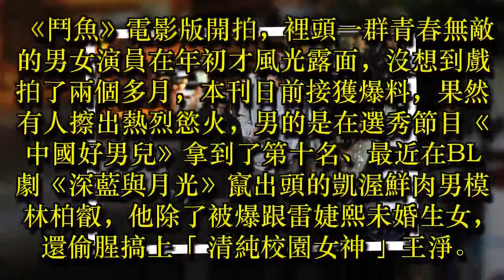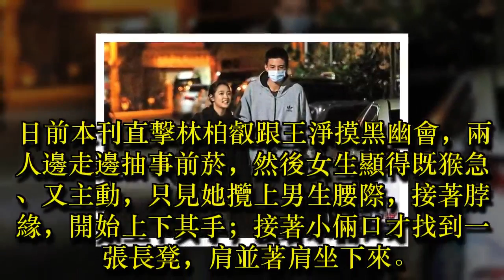背著孩子的媽 林柏叡公園偷歡校園女神